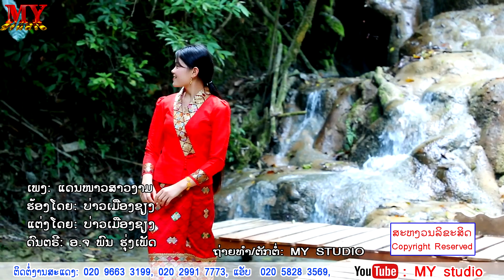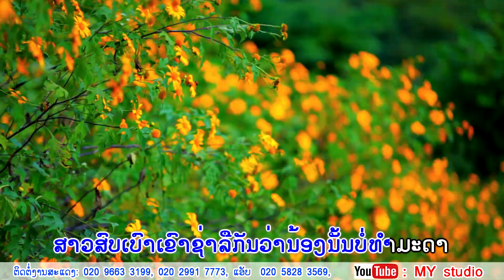ແດນໜາວສາວງາມຄາຣາໂອເກະ ຮ້ອງໂດຍ ບ່າວເມືອງຊຽງ แดนหนาวสาวงาม ศิลปีน บ่าวเมืองเชียง lເພງລາວ2020lMY STUDIO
Title:ເພງ: ແດນໜາວສາວງາມ ຄາຣາໂອເກະ, เพลง: แดนหนาวสาวงาม คาราโอเกะ.
- ຮ້ອງໂດຍ: ບ່າວເມືອງຊຽງ,  ศิลปีน: บ่าวเมืองเชียง.
- ແຕ່ງໂດຍ: ບ່າວເມືອງຊຽງ, แต่งโดย: บ่าวเมืองเชียง.
- ດົນຕຣີ: ອ.ຈ ພົນ ຮຸ່ງເພັດ, ดนตรี: อ.จ พน รุ่งเพ็ดช์
❌ຢ່ານຳເພງນີ້ໄປອັບລົງຊ່ອງອື່ນໂດຍບໍ່ມີການອະນຸຍາດ.